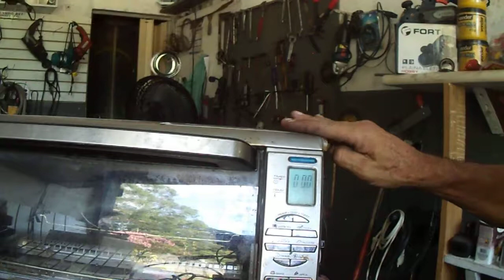FORNO EL,ETRICO Defeito No Cabo Entrada da Energia ..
''PULO DO MARCÃO '' conheça Marcos  Mestre 1''